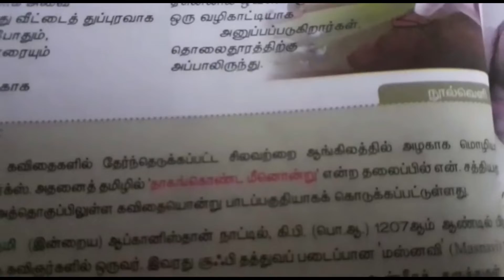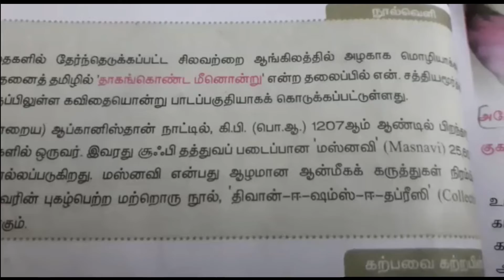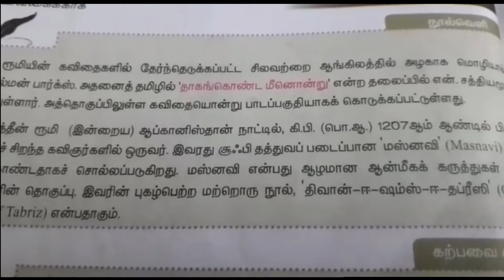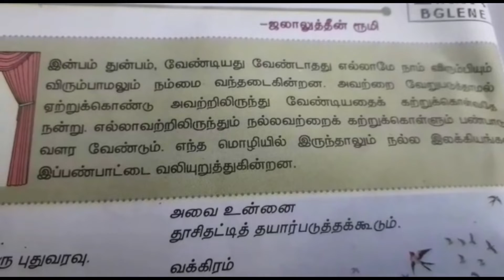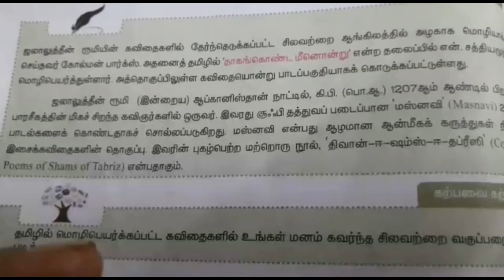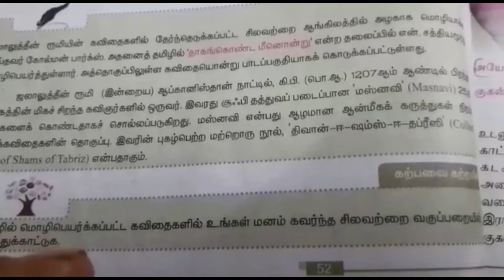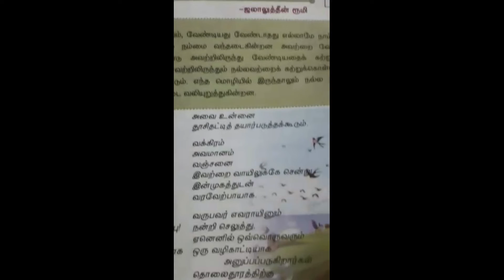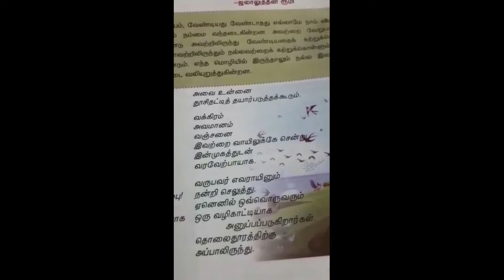ONLINE CLASS - 12th Tamil